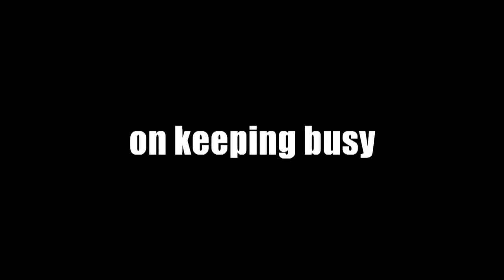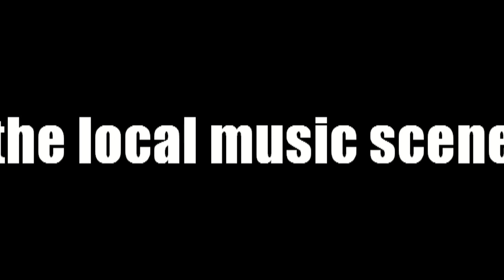Songwriter Spotlight - Dannica Lowery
Interview with Dannica Lowery for 30A Songwriter Radio